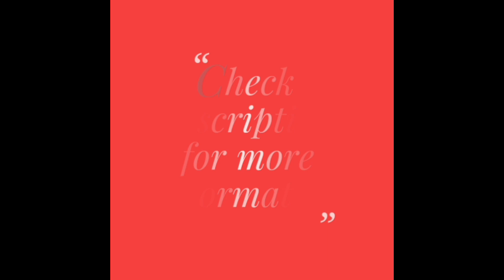Classic Tie Dye Bandhani Chiffon Sarees for Women | Beautiful Saree Collection (2020)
Buy online these beautiful chiffon sarees with tie dye work. These sarees look awesome and are perfect for office and daily wear. Also, these sarees are available in different colors and the bandhani design looks fabulous.

Specifications:
Sarees: Chiffon with tie dye (5.5 mtrs)
Blouse : Chiffon running blouse (0.8 mtrs)